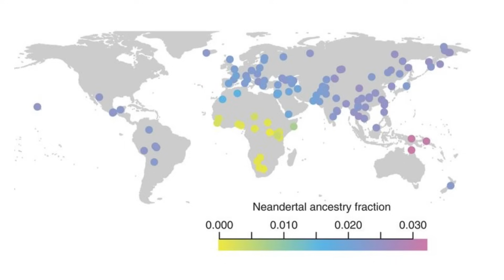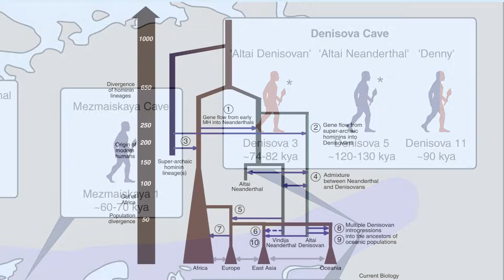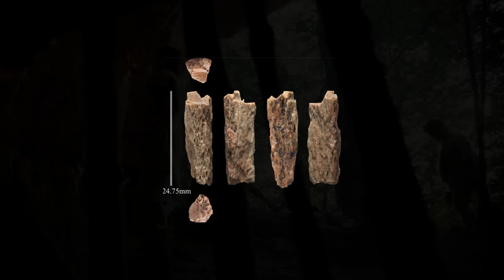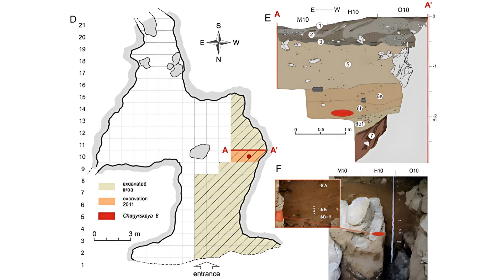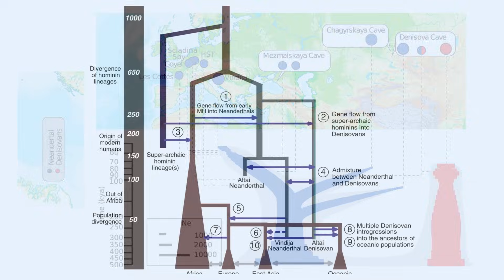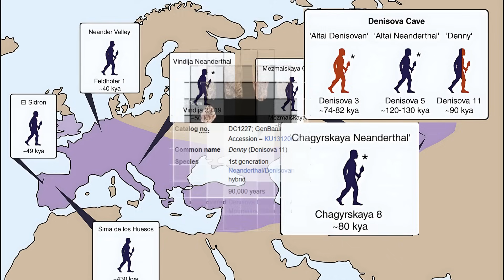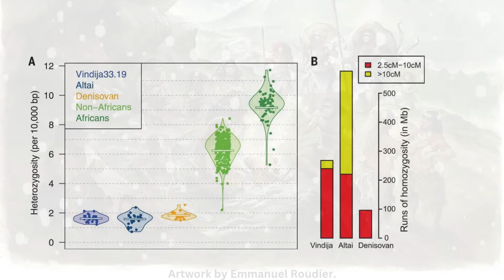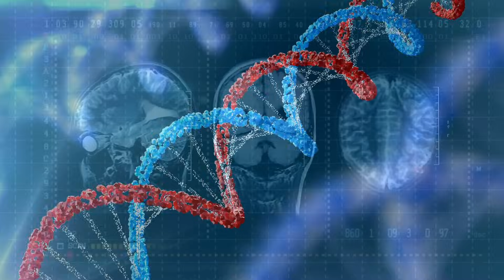Siberian Neanderthal DNA Rewrites Human Evolution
The sequencing of Siberian Neanderthal DNA, particularly from the Chagyrskaya Cave specimen known as Chagyrskaya 8, has significantly altered our understanding of Neanderthal history and their interactions with other ancient human groups. Found near Denisova Cave—home to both Denisovans and earlier Neanderthals—Chagyrskaya 8 dates to roughly 80,000 years ago and is genetically closer to later European Neanderthals, like the Vindija woman from Croatia, than to the older Altai Neanderthal from the same region. This suggests that Neanderthal populations migrated eastward from western Eurasia into Siberia, replacing or mixing with earlier groups. Genetic evidence also connects Chagyrskaya 8 to Denisova 11, a first-generation hybrid with a Denisovan father and a Neanderthal mother related to the Chagyrskaya population, indicating complex interbreeding patterns. Despite their presence across Eurasia, Neanderthals lived in extremely small, isolated communities—often fewer than 60 individuals—making them vulnerable to extinction. While all non-African humans today carry some Neanderthal DNA, the genetic contributions vary by population, with later Neanderthals like those from Vindija Cave leaving a stronger imprint. These findings, along with new insights into Neanderthal brain development, disease-related genes, and beneficial traits that persist in modern humans, reveal a far more dynamic, interconnected, and regionally diverse Neanderthal world than previously thought.

Here are the direct links to the references I mentioned:
High-quality genome from a Siberian Neanderthal (Chagyrskaya 8)

Small, isolated Neanderthal populations & inbreeding

Ask ChatGPT